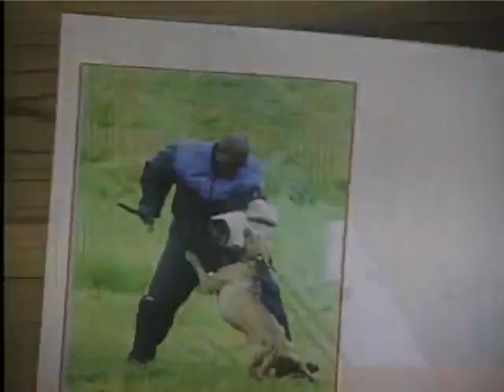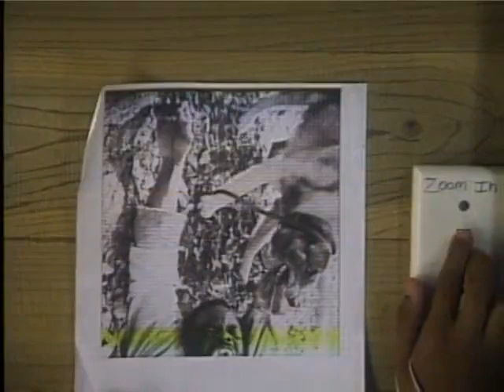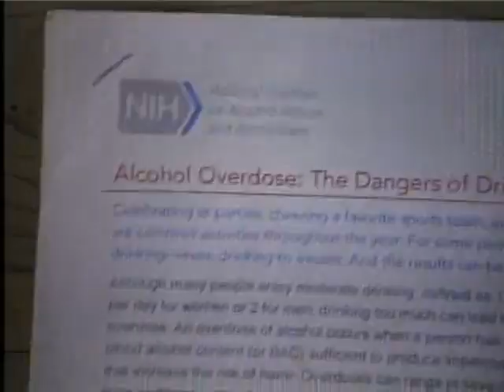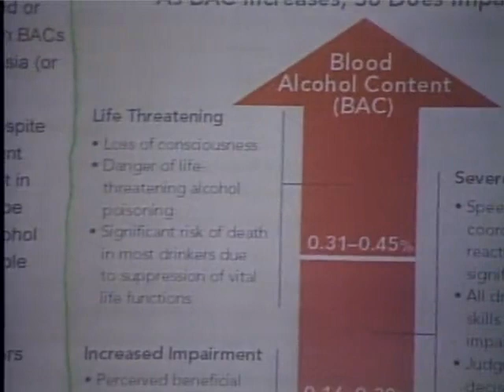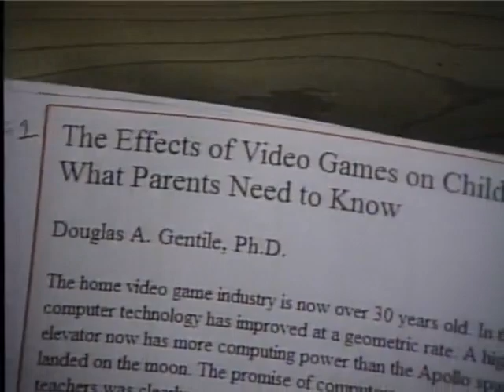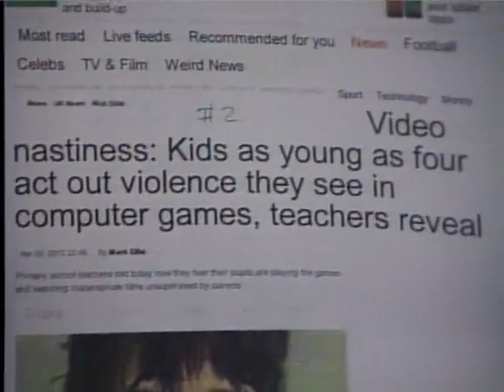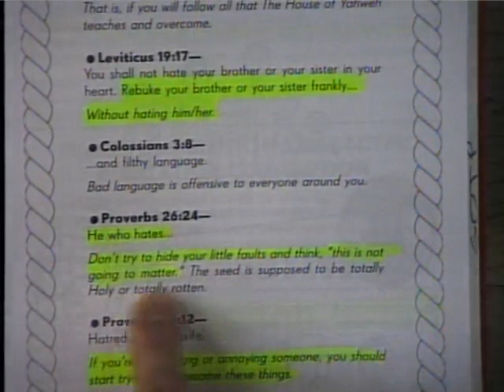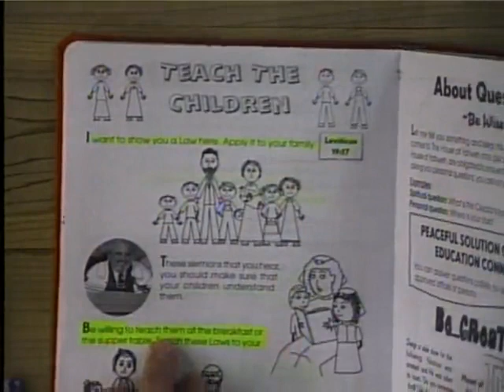2014 Sabbath Services on 06/07/14 at The Great House of Yahweh in Abelin